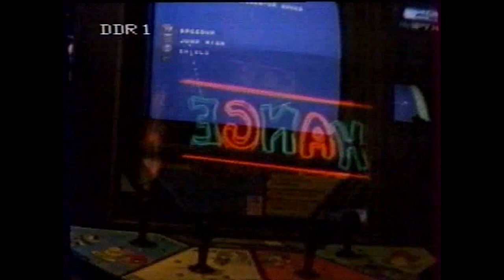Bond – Boys' Toys (Official Music Video) (Drammss) (Remastered)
10/09/1989